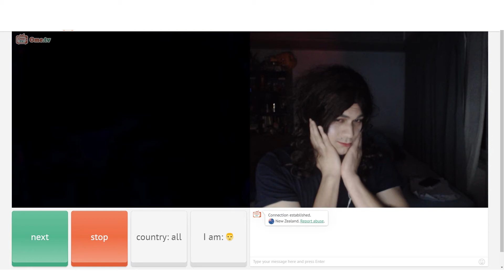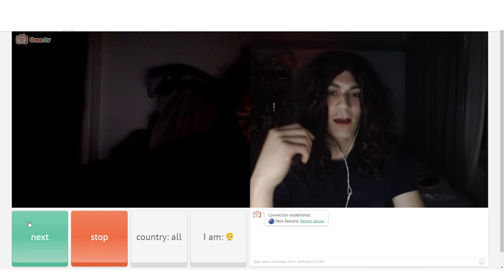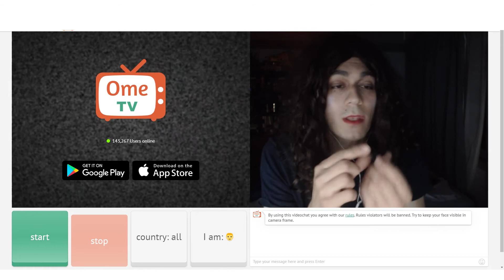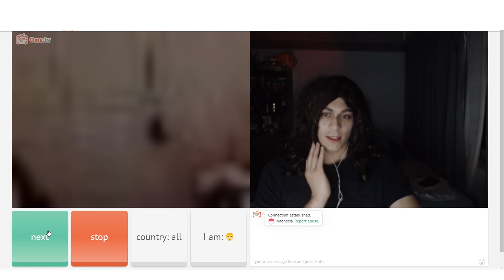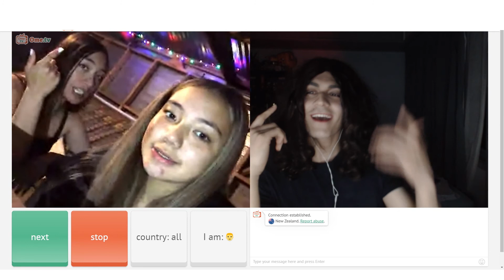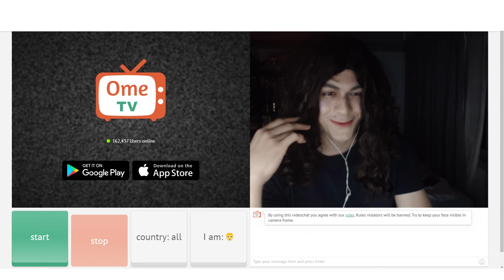DRESSED UP AS LADYBOY ON OMEGLE REACTION VIDEO